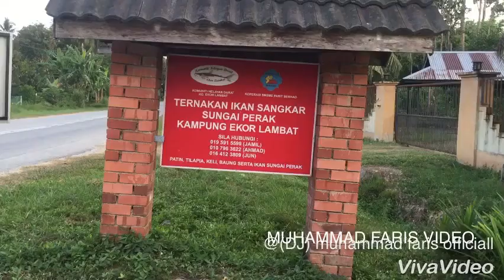MY TRAVEL VLOG SEEING THE FISH THINK MR.JAMIL IN THE VILLAGE IS SLOW IN THE GUTTER IN PERAK TENGAH